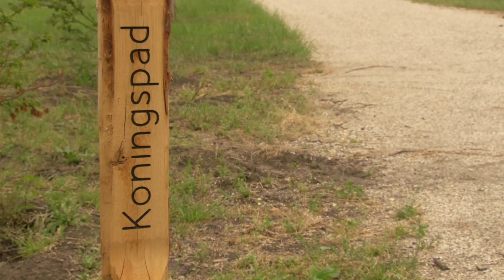Natuur- en historieliefhebber Lodewijk Rondeboom over natuurbegraafplaats Heidepol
Heidepol is rijk aan historie, over de natuur en over de cultuur. Natuur- en historieliefhebber Lodewijk Rondeboom licht een tipje van de sluier op. Wat heeft zich allemaal afgespeeld op Heidepol?